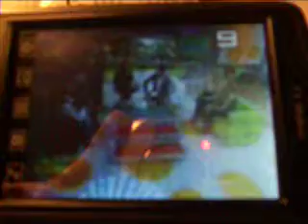ML 92084966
Video Migrado